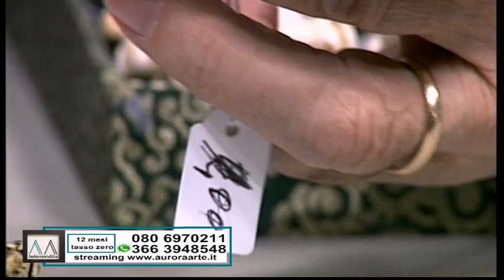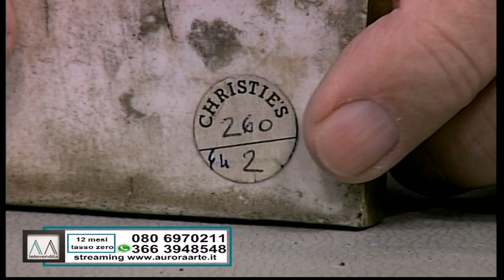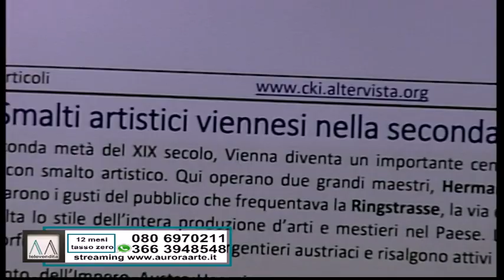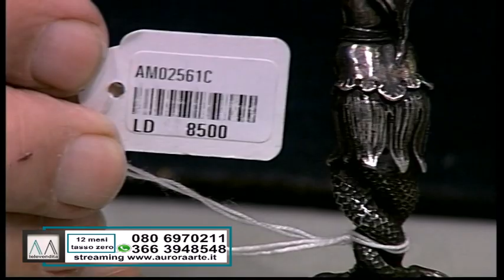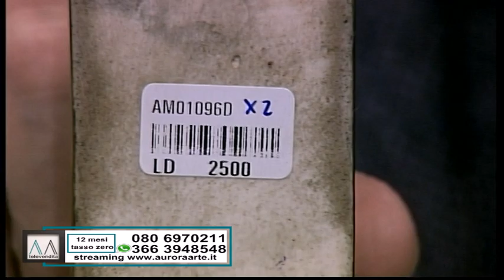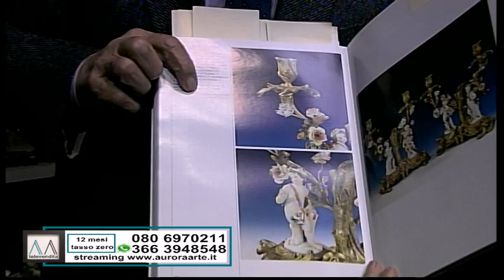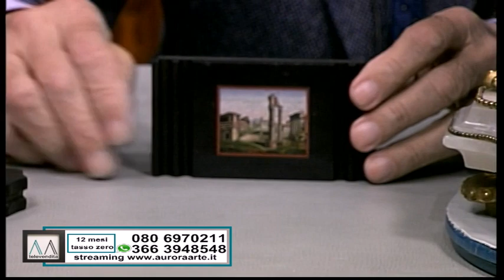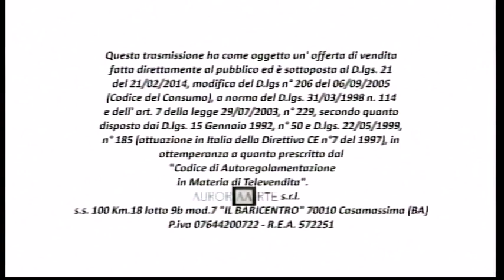ANTIQUARIATO 06 12 2020